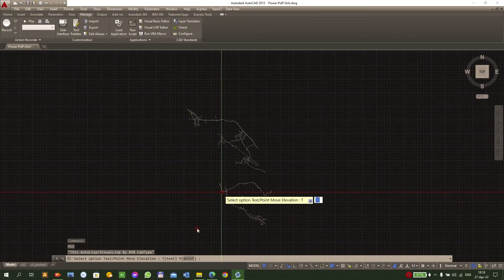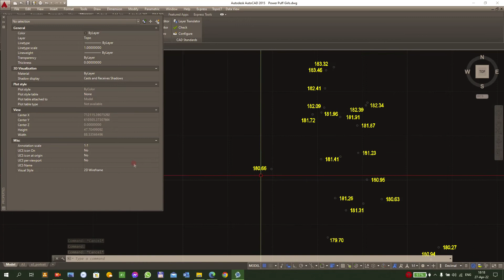How to Move Text or Points to Elevation Using AutoLISP in GStarCAD#hatsunemiku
Author source code:  Unknown

Can be used to to move text or point elevation

|| with Autolisp
Cheers! 🍻
Any questions just leave em in the comments. 🍻